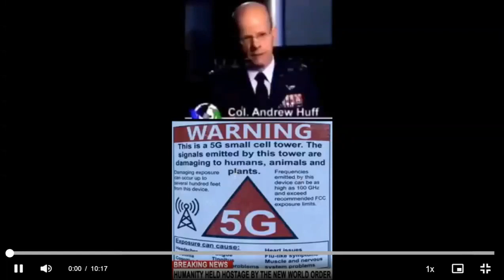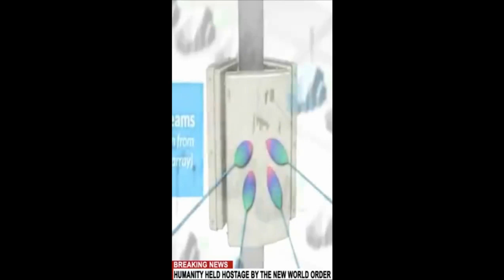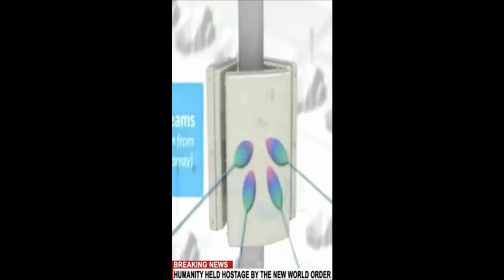MILITARY CONFIRMS FYVE GEE MAKES PEOPLE SICK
You Won't Miss Any Information They Provide.
               This Is A Mirrored Video. ALL Credit's To Original Creators.

                       I DO NOT MONETIZE ANY OF THE VIDEO'S I POST.
                        TRUTH PEACE AND LOVE TO YOU AND YOURS
                                                      GOD BLESS
                                          🔥 SyxBak62 ~ 2024 🔥

I'm locked out of Syxbak9 which has some great videos!